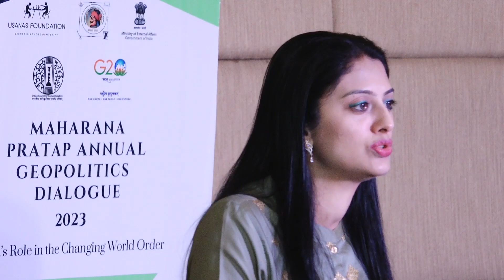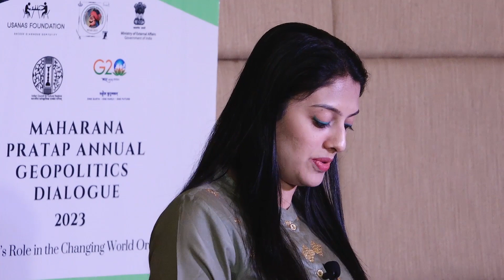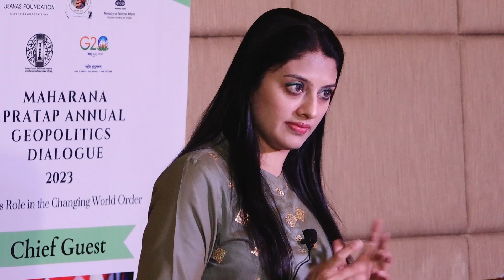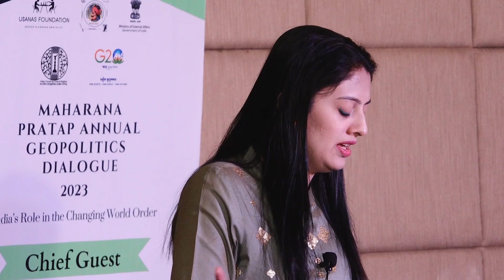Anti India Global Propaganda Campaign by Extremist Organizations and their State Sponsors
Usanas Foundation organized its second annual flagship conference, Maharana Pratap Annual Geopolitics Dialogue 2023 co-hosted by the Ministry of External Affairs, Government of India. Part 2 was held offline from 23rd March to 25th March 2023.
The central theme of The Maharana Pratap Annual Geopolitics Dialogue 2023 was “India’s Role in the Changing World Order.” Under the central theme, there will be a range of brainstorming sessions on various sub-themes to explore the security, economic and diplomatic roadmap for India to navigate the ongoing geopolitical shifts and transformations and reclaim its leadership role in the new world order.
Special Remarks on Anti-India Global Propaganda Campaign by Extremist Organizations and their State Sponsors by Yana Mir, CEO & Editor in Chief, The Real Kashmir, Vice President: All JK Youth Society